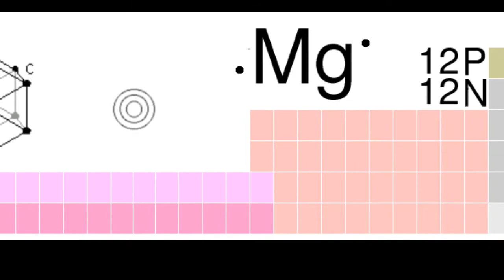Magnesium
Min grundämnes uppgift